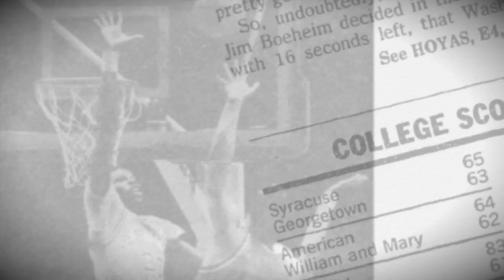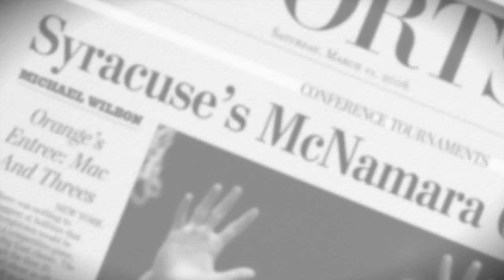John Thompson Jr., Jim Boeheim and the end of the Georgetown-Syracuse rivalry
Over the past 33 years, Georgetown and Syracuse have been one of the most contentious rivalries in college basketball, but as Syracuse prepares to leave the Big East conference for the ACC, former players, coaches, journalists and alumni recall the history of the rivalry.